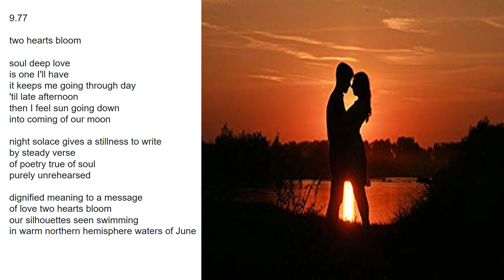soul writings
Cnc Writing : Poetry edition 9 - Soul Writings